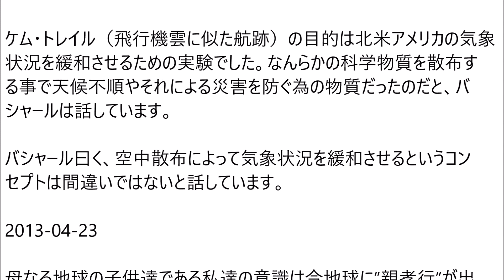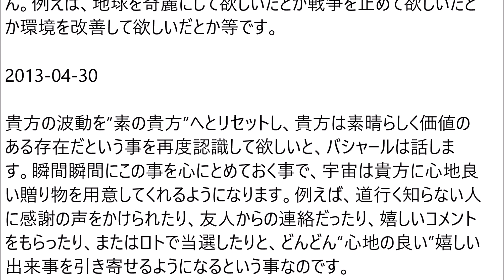バシャール（癌と食事、スイカの種の法則、サイボ、ヒーリングプロジェクト）